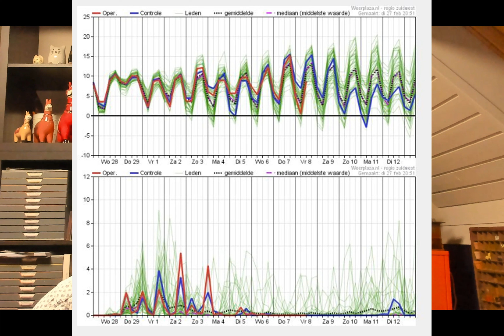Weerbericht 28 februari 2024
Welkom bij het weerbericht van vandaag, 28 februari 2024, voor West- en Oost-Vlaanderen met Geert Naessens. Verneem op enkele minuten tijd welk weer het vandaag en de komende dagen in onze regio wordt.

Geert